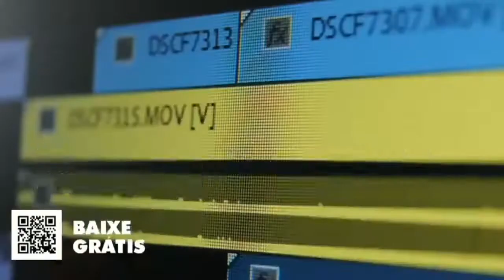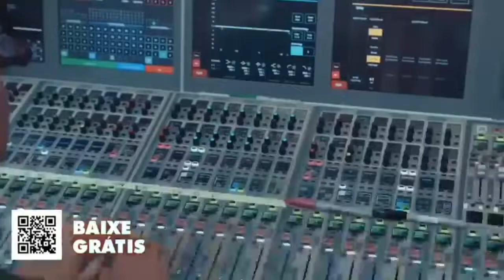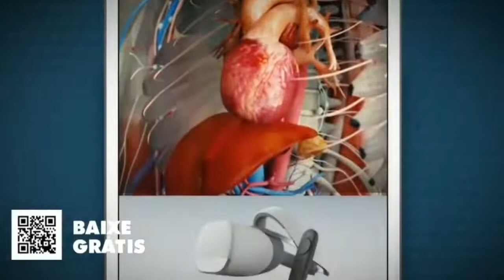Pergunte às Doutoras com Annelise Dias, Regina Russell, Sizani Ferraro e Carolina Patitucci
Pergunte às Doutoras com Annelise Dias, Regina Russell, Sizani Ferraro e Carolina Patitucci - CONTRIBUIÇÕES PREVIDENCIÁRIAS DOS ADVOGADOS